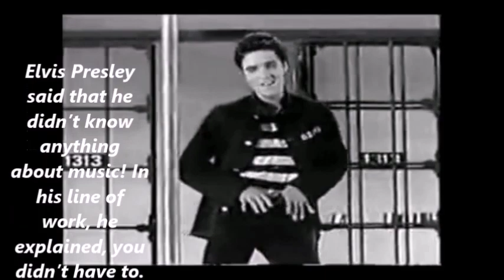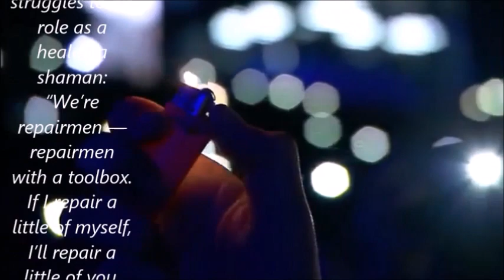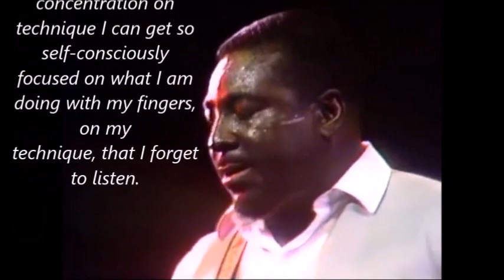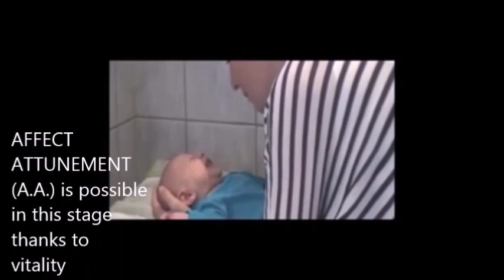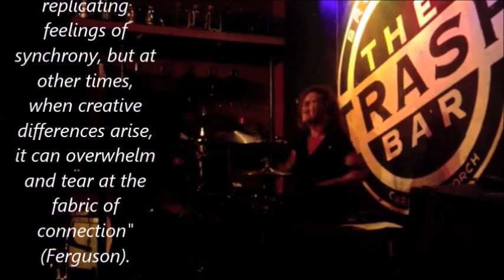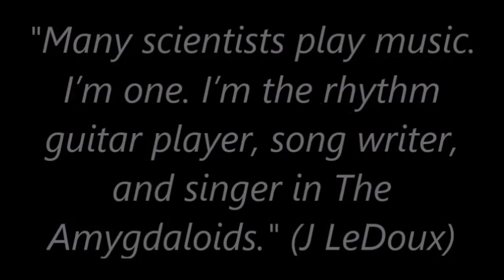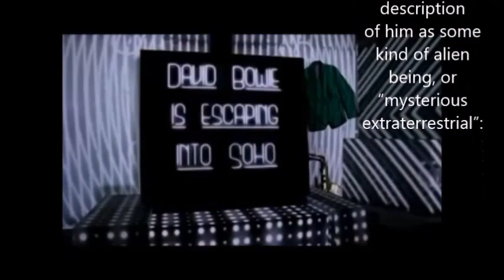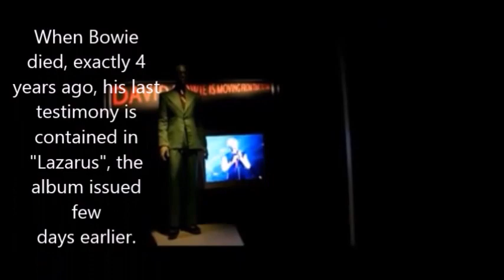Launch video of the book ROCK MUSIC & PSYCHOANALYSIS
The book ROCK MUSIC AND PSYCHOANALYSIS, edited by Giuseppe Leo, authored by Lewis Aron, Heather Ferguson, Joseph LeDoux, Rod Tweedy, is published by Frenis Zero publishing house in 2020.